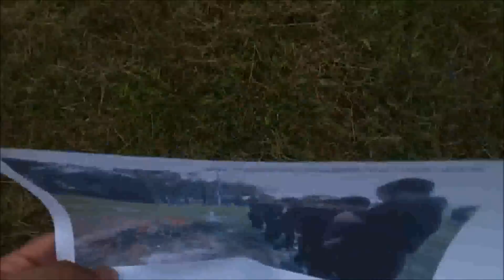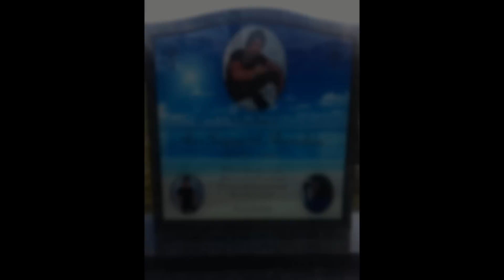Zyzz Pictures (Where is the Grave)